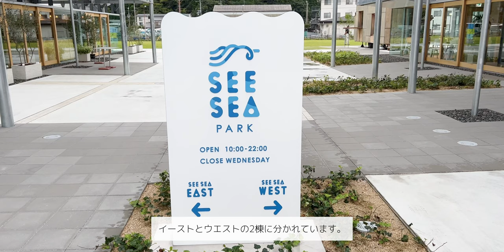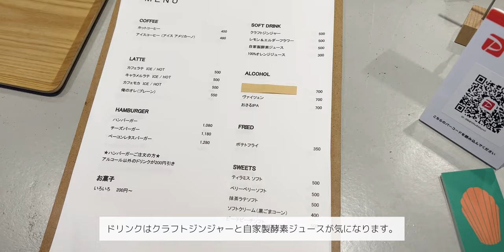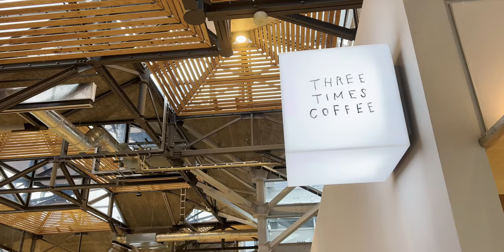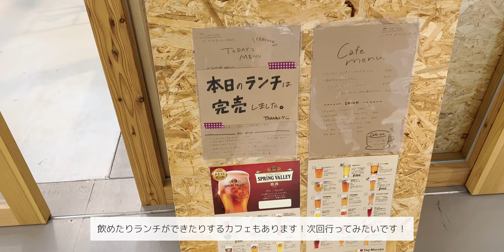近未来的なSEE SEA PARK（シーシーパーク）がオシャレすぎた | 4K Cafe Vlog #94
福井県おおい町に7月にオープンしたばかりの「SEE SEA PARK」にやってきました！近未来的なデザインで、ウエストとイーストの2棟があります。

カフェや服屋、アウトドアショップから珈琲豆焙煎所、コワーキングスペースまであるので1日中過ごせそうです笑

近くにはうみんぴあ大飯という道の駅やホテルなどなど色んな場所があるので滞在するにはもってこいの場所だと思います！

行ったお店
THREE TIMES COFFEE（スリータイムズコーヒー）

気になった方はぜひとも行ってみてくださいね✨

もしよろしければコメントで感想を頂けると大変ありがたいです😁
他にもオススメの喫茶店やカフェなどあれば教えてください🙇‍♀️

BGM
♪ Mug (Prod. by Lukrembo)